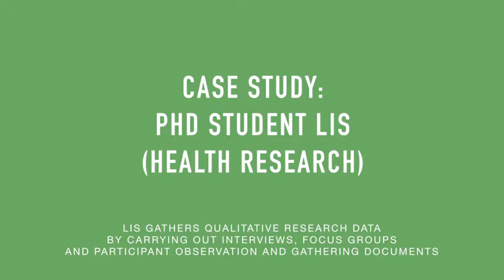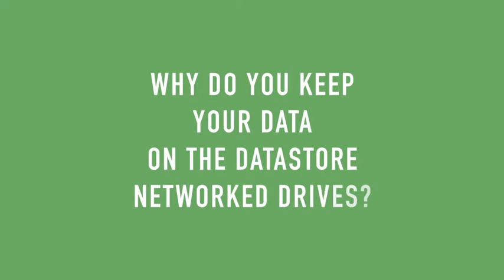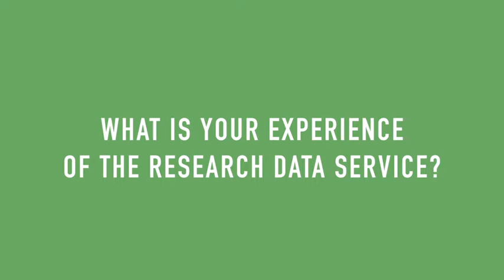Case study: PhD student Lis (Health research)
University of Edinburgh Research Data Service

PhD student Lis talks about her experience of Research Data Management and accessing training and support from the University of Edinburgh Research Data Service.